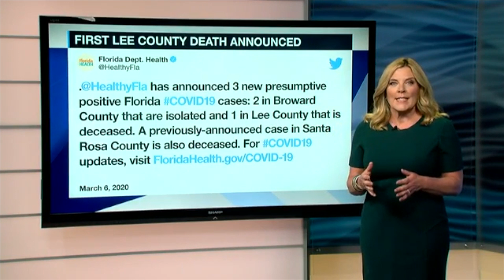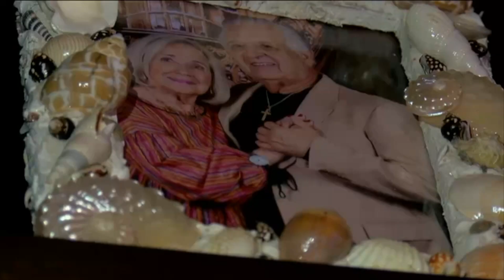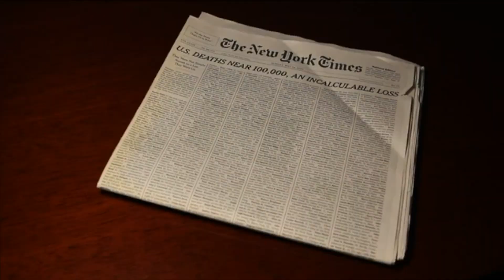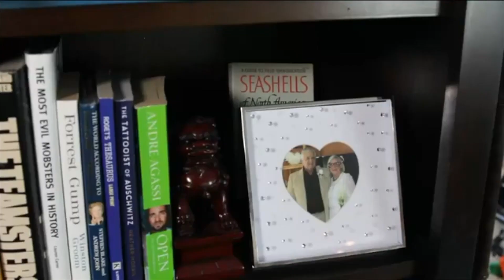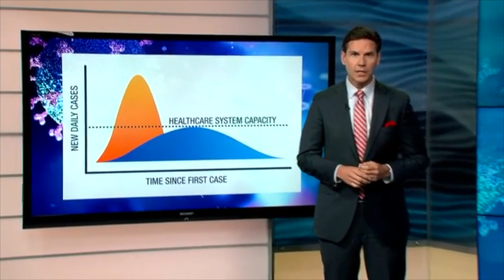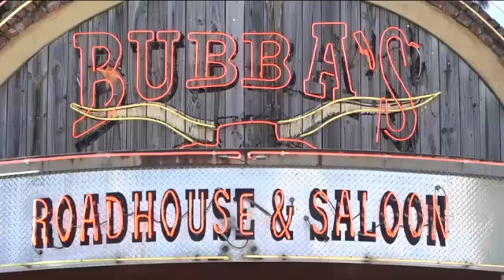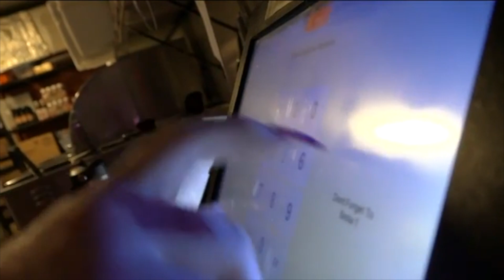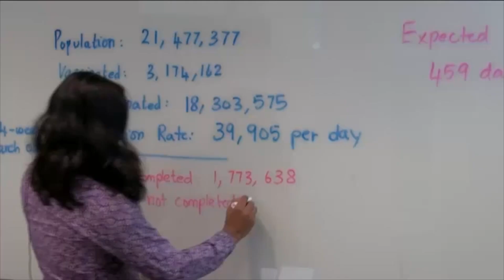NBC2 Special Report: COVID-19 one year later